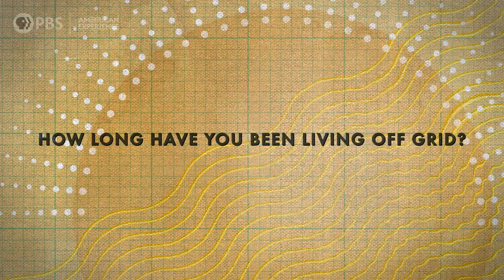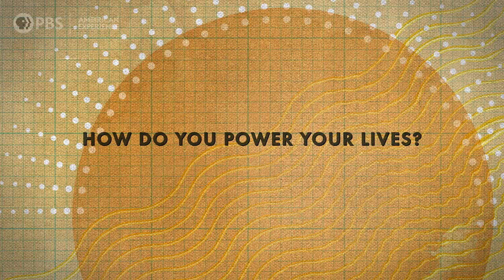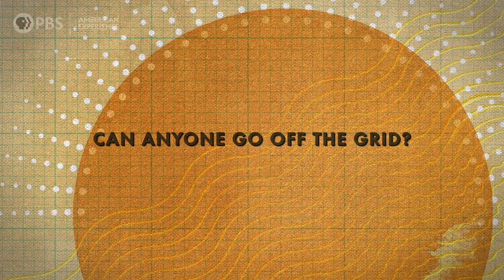OFF THE GRID | Episode 1 | New Mexico | AMERICAN EXPERIENCE | PBS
Can solar technology fuel modern life? In the new video series OFF THE GRID, American Experience is traveling to three different climate zones across the United States to find out how — and why —people live off the grid.

In this episode, we meet Zani, Yaseen and Khari, a family living off grid on a homestead in New Mexico.

New episodes of OFF THE GRID drop Thursdays.

This series is inspired by the documentary THE SUN QUEEN.